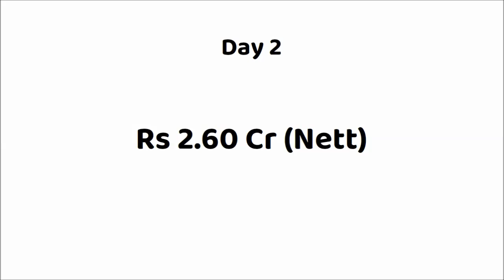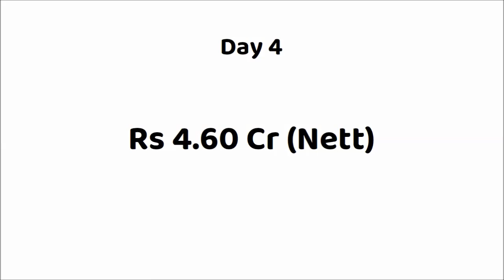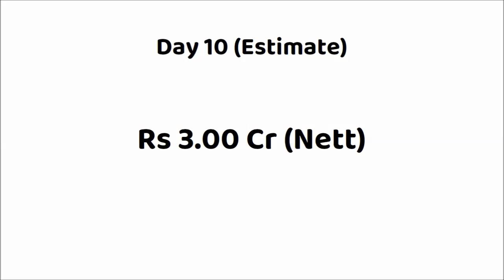Kannur Squad 10 Days Box Office Collection | Kannur Squad Movie Worldwide Collection | Mammootty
Movie: Kannur Squad (2023)
Star Cast: Mammootty & Others
Director: Roby Varghese Raj
Producer: Mammootty Kampany